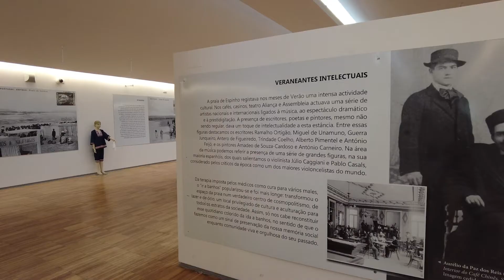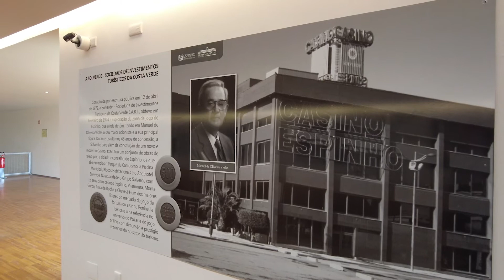Exposição “Vilegiatura e jogo em Espinho” no Museu de Espinho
De um pequeno povoado de pescadores nos inícios do século XIX, Espinho transformou-se no decorrer de Oitocentos numa importante estância de veraneio da Península Ibérica.